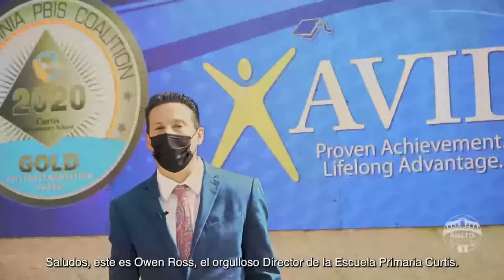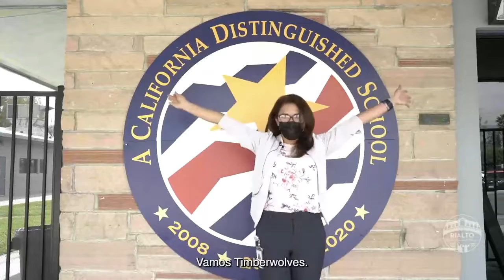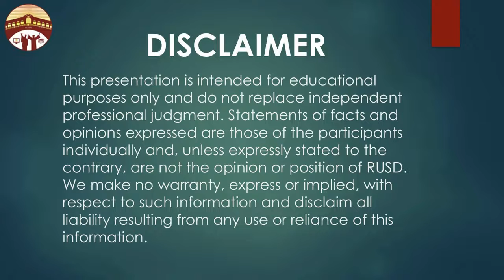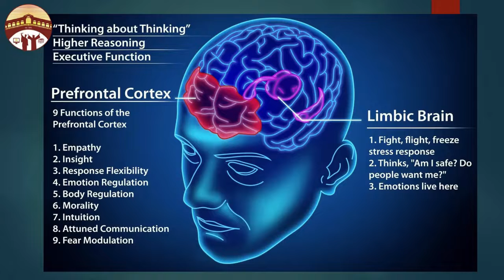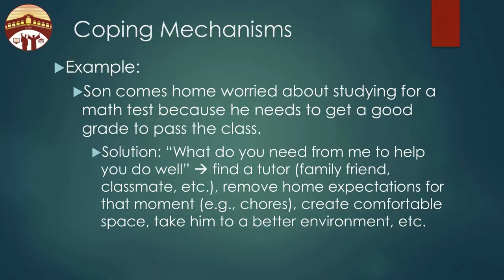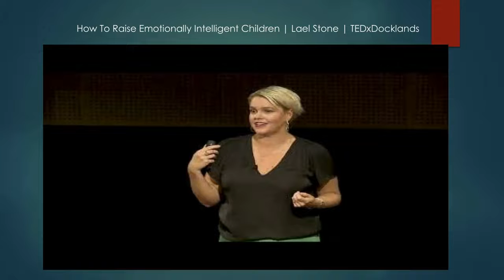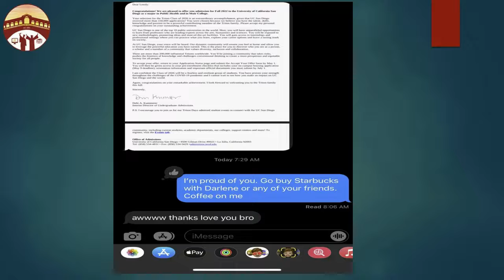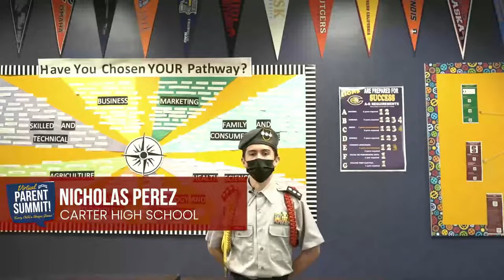Virtual Parent Summit - Week 1 [English]